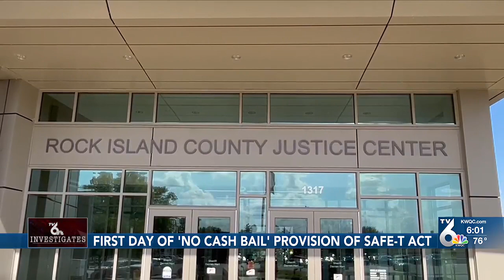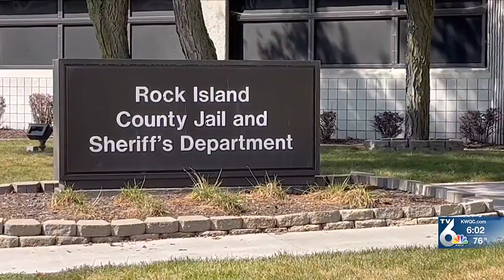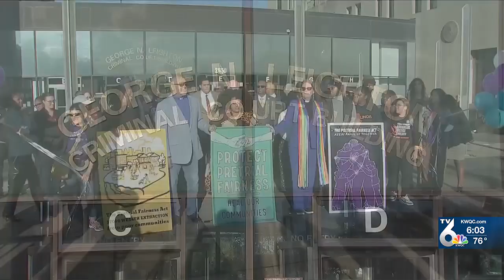Confusion in Rock Island County courtroom as no-cash bail takes effect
Starting Monday, defendants in Illinois courthouses don't have to post cash bail. After arrestees are processed, they’re freed unless a prosecutor intervenes.